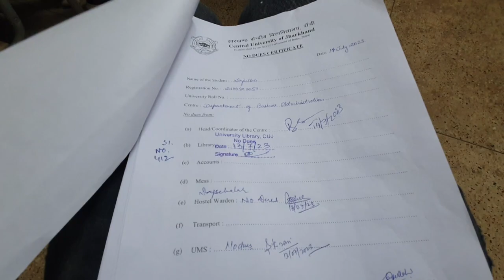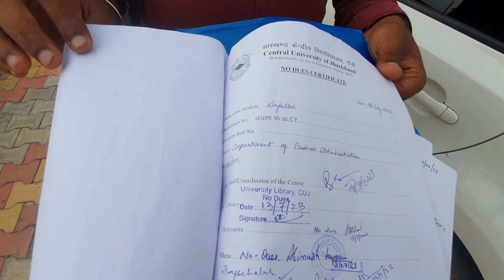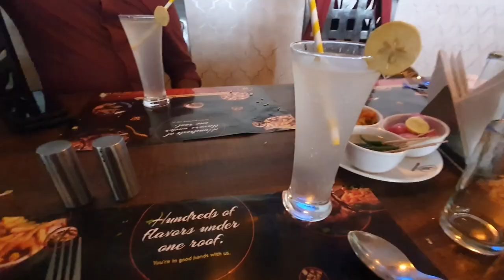CENTRAL UNIVERSITY OF JHARKHAND | NO DUES PROCESS | CUJ | VLOG | HALF TANK